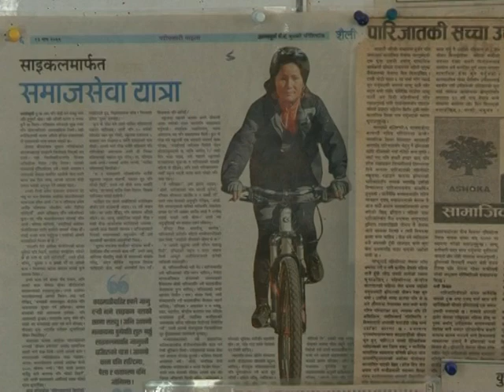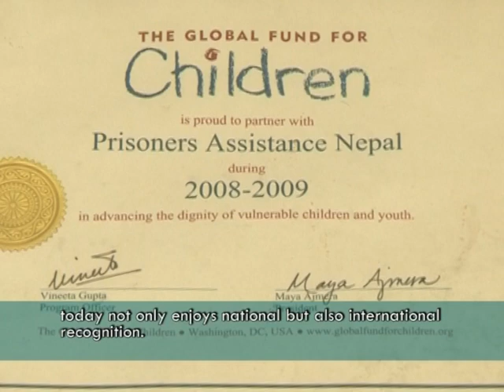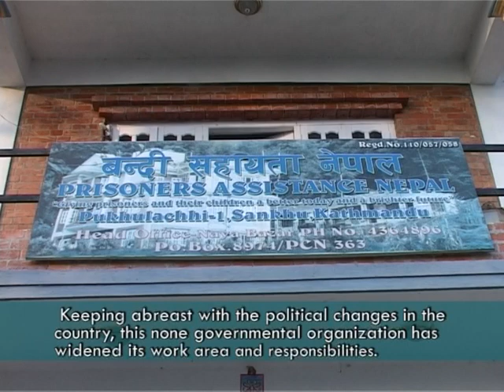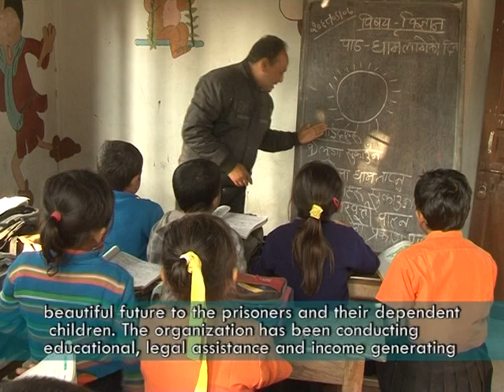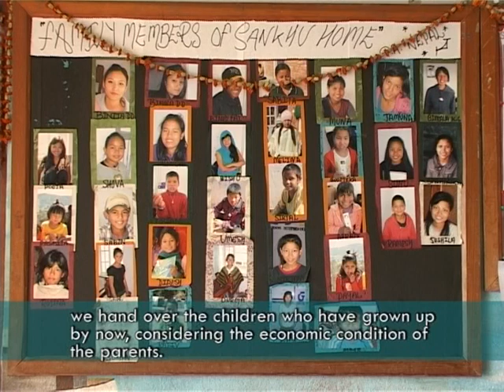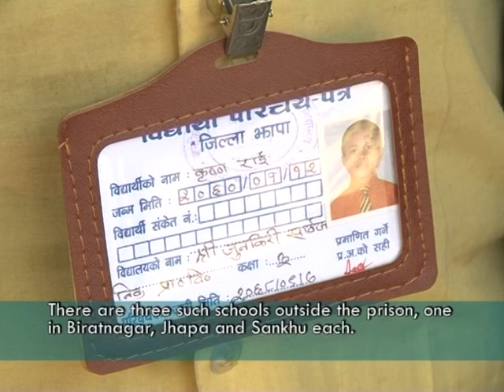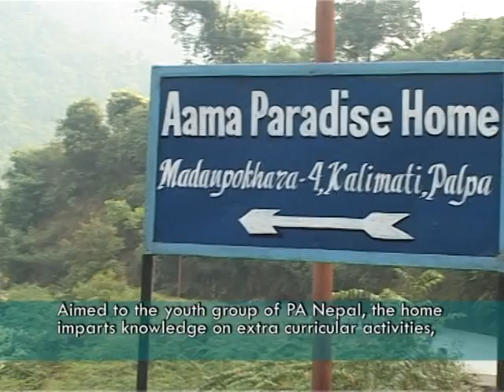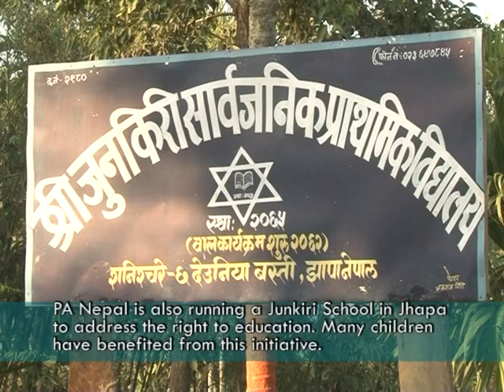PA Nepal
An informative video about PA Nepal, run my Indira Rana Magar